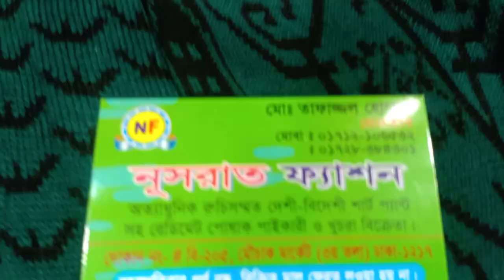কুশি কাজের মধ্যে কালারফুল সোয়েটার কালেকশন পাচ্ছেন মৌচাক মার্কেটে